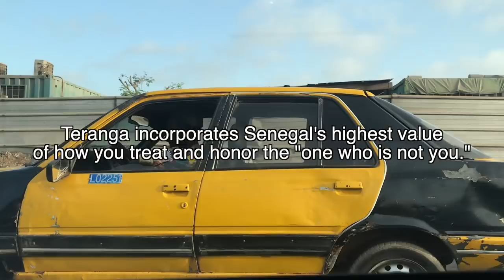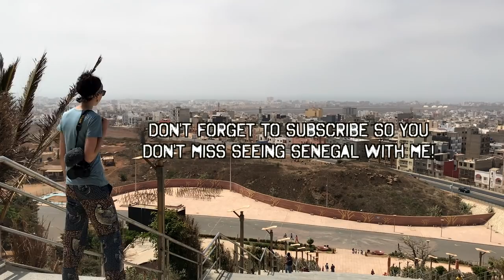My Mercy Ship Adventure #54 -- The Tallest Statue in Africa!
Who would have thought we'd run into the TALLEST statue/monument in all of Africa! Join me for crazy taxi rides, new foods, learning about Sufi Islam and exploring Le Monument de la Renaissance!